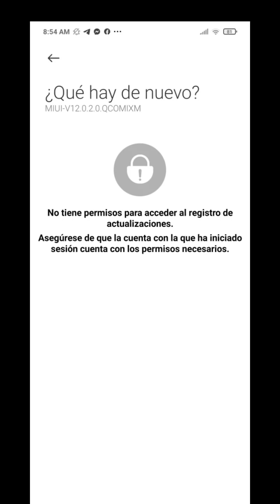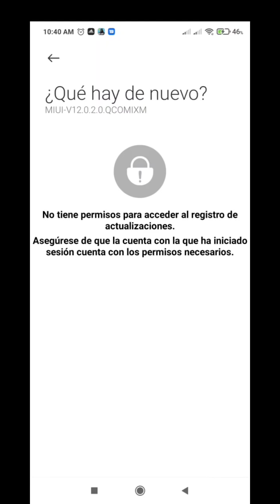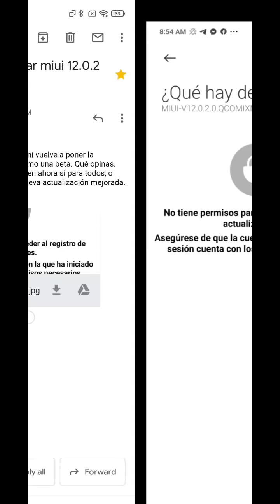OTRA VEZ!!! 🥺 MIUI 12 PARA EL REDMI NOTE 8 EN BETA DE NUEVO???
Hoy veremos unos correos de suscriptores que nos dicen que Miui 12 para el Redmi Note 8 vuelve a see beta cerrada!